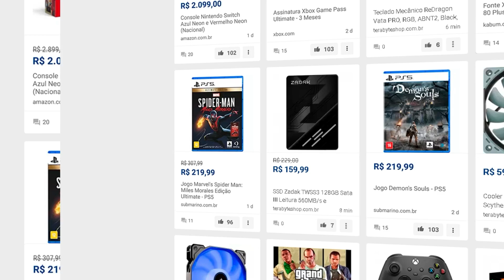GOW RAGNAROK, SPIDER-MAN 2, WOLVERINE E MAIS! - RESUMO PLAYSTATION SHOWCASE 2021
➤ Instagram » @sidaodogame
➤ Facebook » @sidaodogame

Resumo
God of War Ragnarok
Marvel's Spider-Man 2 Wolverine